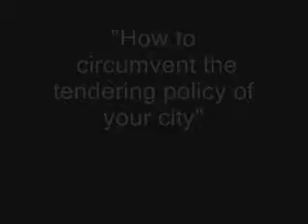Moose Jaw Multiplex - Circumventing the tender policy by $1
How do you avoid the City's tendering policy for items over $5000?  Simple.  Have a lawyer advise you to bid $4999 as seen in this video.